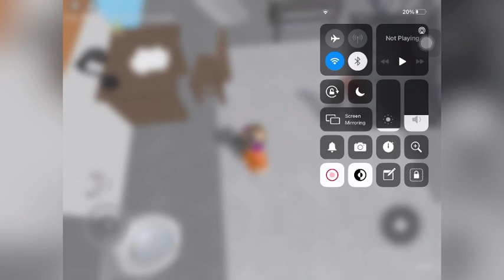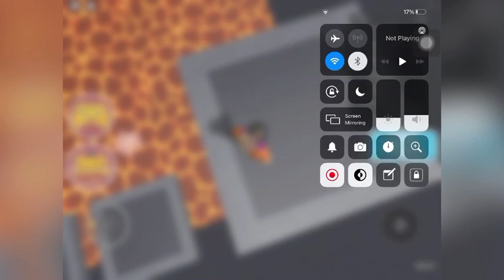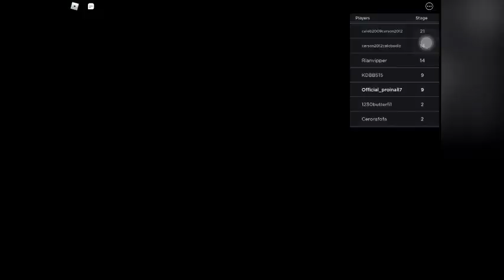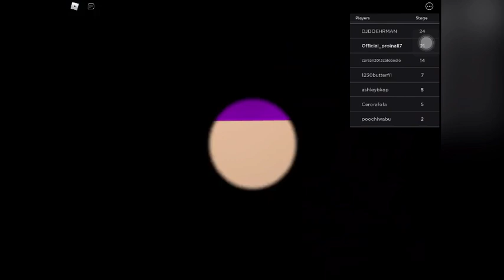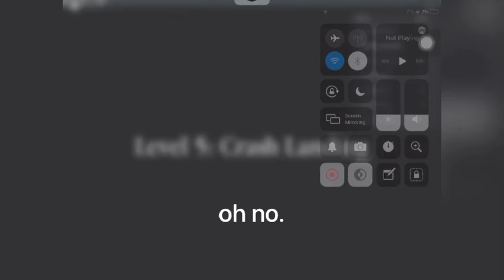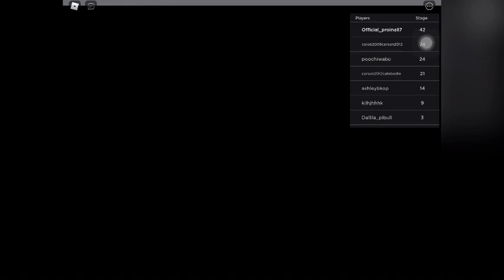Escape the prison obby in roblox!!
dont forget to turn on the notification bell below so you dont miss out my videos btw on this videos some part i said that this game has 43 levels i actually meant this game has 43 stages,btw on to the video.

Musics Used in this video:
WRLD Hang up (feat.Savoi)
Tom Wilson - Be Myself
Tokyo Machine - Dont pause Press Play (Monstercat Release)